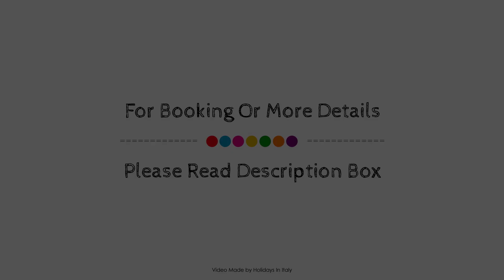Gasthof Albergo Kreuzwirt, Fie, Italy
About Property:
Ideally located in the prime touristic area of Fie, Gasthof Albergo Kreuzwirt promises a relaxing and wonderful visit. The hotel offers a wide range of amenities and perks to ensure you have a great time. All the necessary facilities, including luggage storage, room service, meeting facilities, restaurant, newspapers, are at hand. Each guestroom is elegantly furnished and equipped with handy amenities. Take a break from a long day and make use of golf course (within 3 km), skiing, horse riding. For reliable service and professional staff, Gasthof Albergo Kreuzwirt caters to your needs.
Searching For
1. Gasthof Albergo Kreuzwirt - Fie
2. Gasthof Albergo Kreuzwirt - Fie Virtual Tour
3. Gasthof Albergo Kreuzwirt - Fie Rooms
4. Gasthof Albergo Kreuzwirt - Fie Amenities
5. Gasthof Albergo Kreuzwirt - Fie Videos
6. Gasthof Albergo Kreuzwirt - Fie Offers
7. Gasthof Albergo Kreuzwirt - Fie Deals
Audio Credit:
Track Title: Subway Dreams
Artist: Dan Henig